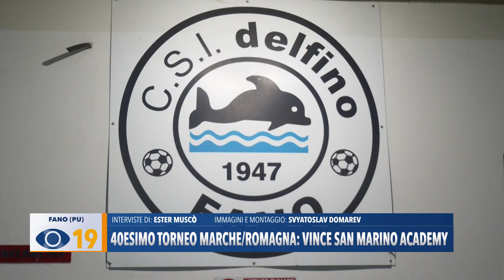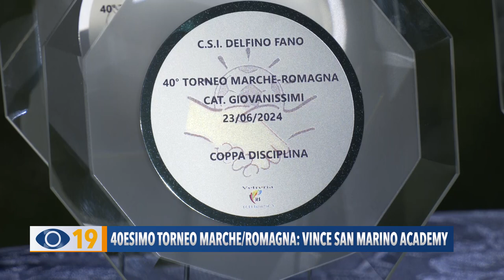40esimo torneo Marche/Romagna: vince San Marino Academy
Iniziato il 27 maggio e terminato il 23 giugno il 40º torneo Marche/Romagna, organizzato dalla CSI Delfino di Fano, ha visto scendere in campo 16 squadre e tanti atleti under 15. A vincere è stata la San Marino Academy.